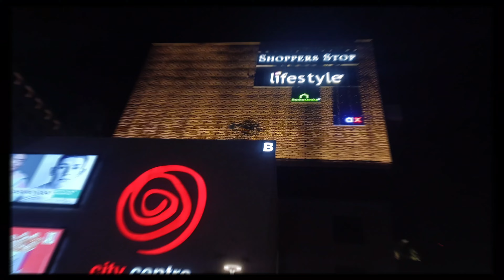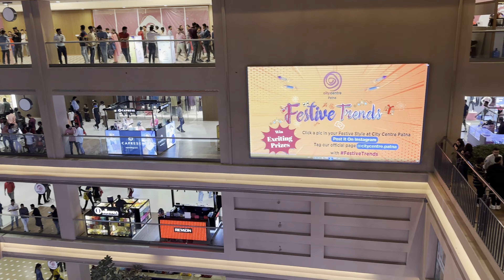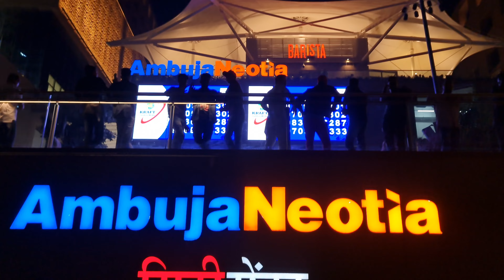City Centre Mall Patna❤️|| दीवाना बना देगा🥰| भर-भरकर उमड़ रहे लोग | Mamta Prakash Vlogs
Hii guys I am mamta. I am here to entertain you all with my videos. I want you to help me grow🌼 That's all my youtube family

In this video i have shown the Biggest mall of Bihar .
This is named as Patna City Centre Mall, This mall has so Many shops for clothing and touring and for having fun with with your friends .
Hope you like this video of Patna city centre Mall.

city mall patna
City center Mall patna
Opening date of patna city centre.
Inside view of patna city center
Oct 2022 update patna city centre

ADDRESS- lodipur opp fire station chhajubagh